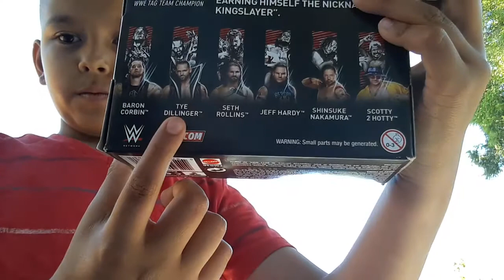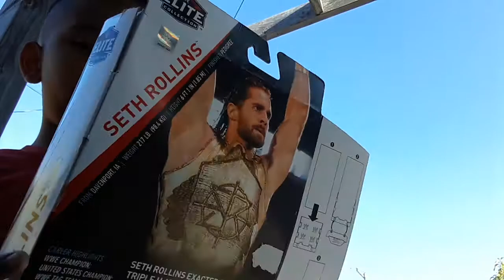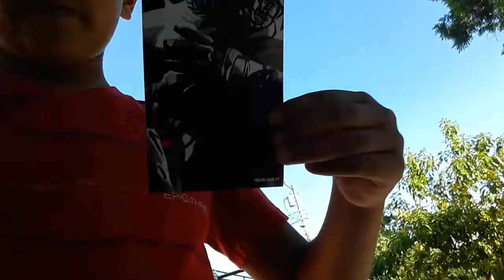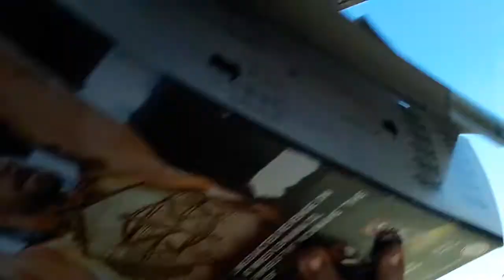I got a wwe toy seth rollins series 57 elet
Pull it down